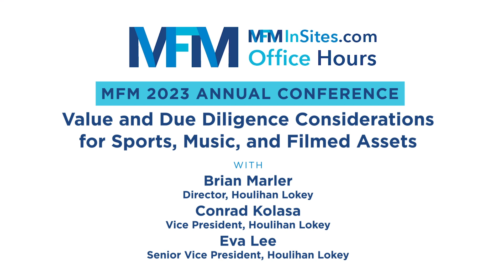Brian Marler (Director), Conrad Kolasa (VP), & Eva Lee (SVP), Houilhan Lokey | MFM Office Hours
Despite the current economy, the interest in and demand for acquiring sports teams and music/entertainment assets is showing very little signs of a slowdown. One of the most popular breakout sessions at MFM’s Annual Conference, three experts from Houlihan Lokey addressed what seems to be an ongoing chase for companies and wealthy individuals to own a professional sports team or a musical artist’s entire catalog. Brian Marler, a director in Houlihan Lokey’s Technology Group, noted that while it may seem sports franchises are changing hands daily, “in the last 10 years, there have been maybe six deals between each of the [major] leagues.”

But the Washington Commanders just notched a record-setting $6 billion price tag, if the sale to Josh Harris comes through. Even buying a Major League Soccer (MLS) expansion team is steep, with a $500 million price tag attached to the newest MLS team, just awarded to San Diego. Conrad Kolassa, vice president in the Technology Group, discussed the similarities and differences between sports teams and music assets. After the industry was decimated with the rise in online music piracy, he pointed to music streaming as its savior. “Music streaming has become like a utility,” he said, “It’s worth $10 a month for people to have access to millions and millions of songs on demand.”

He also addressed moderator Joe Hanratty’s question around why an artist would sell their entire catalog of music, saying tax law changes and streaming’s popularity have caused some artists to decide to monetize their assets now. Eva Lee, a senior vice president in Houlihan Lokey’s Transaction Advisory Services practice, rounded out the discussion with an overview of due diligence and why examining every facet of a business and its leadership is critical to arriving at an accurate valuation.